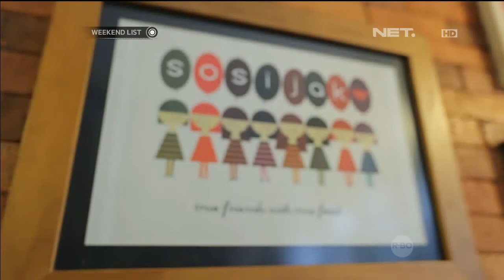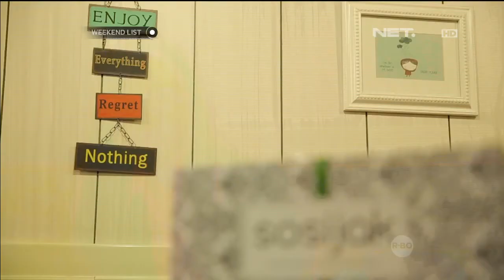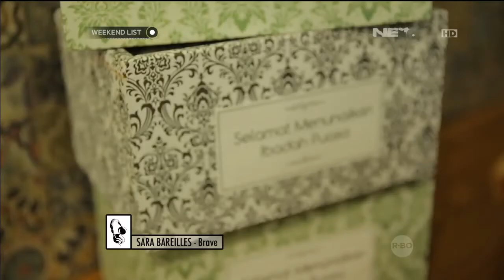Jajanan Ringan Di Sosijak | Weekend List | Marsya & Shinta Rosari | NetMediatama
Weekend List